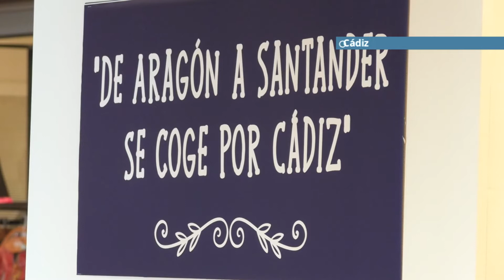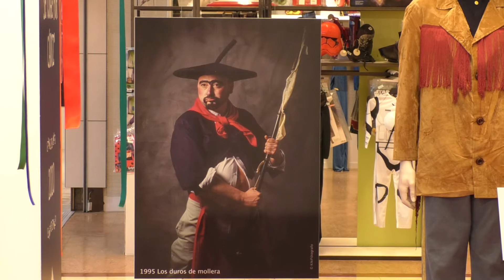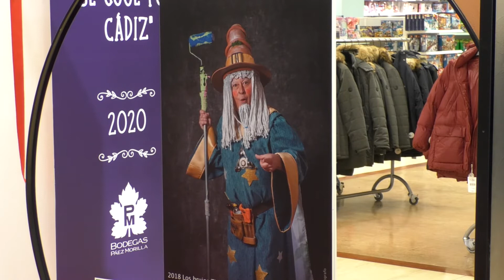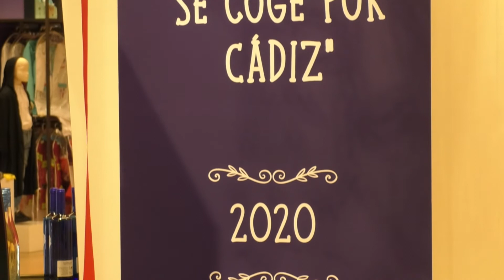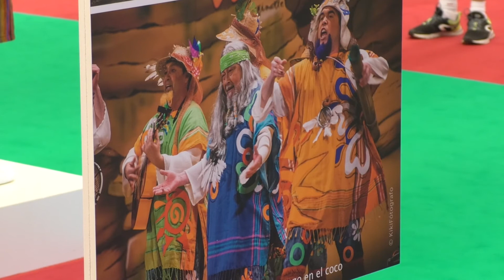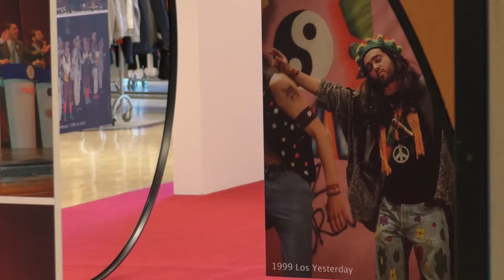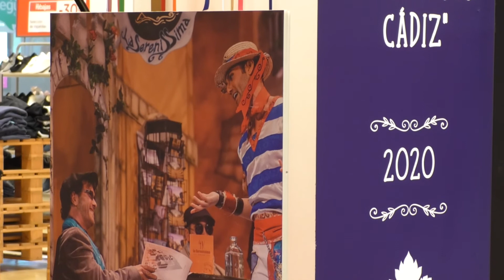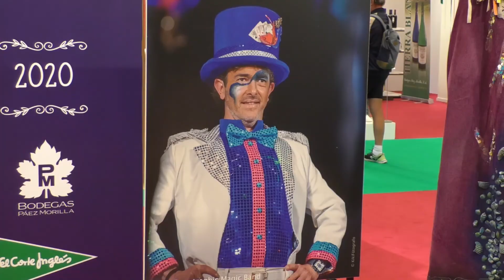CARNAVAL 2020 | " DE ARAGÓN A SANTANDER SE COGE POR CÁDIZ" CORTE INGLÉS BAHÍA DE CÁDIZ